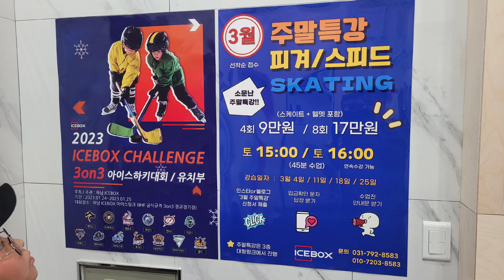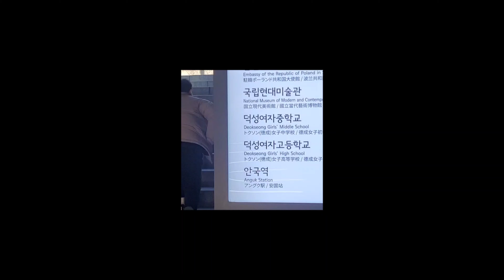서울 나들이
서울에 혼자사는 아빠집 방문